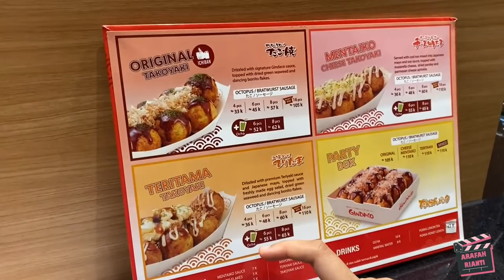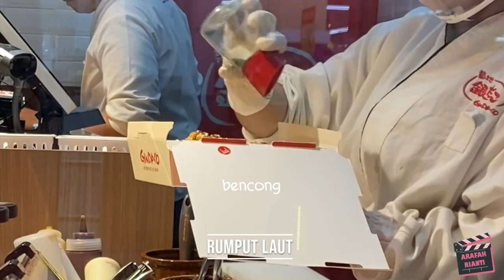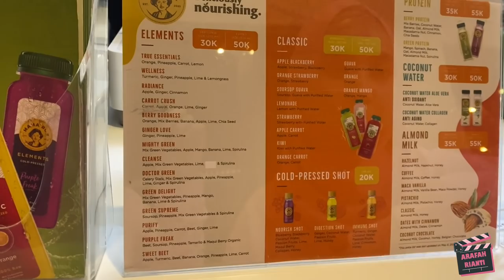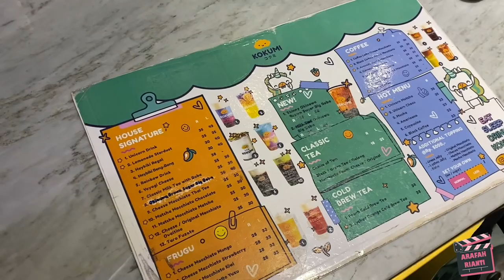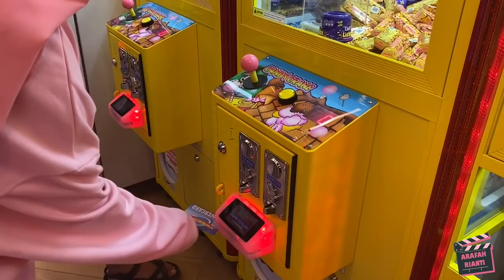ARAFAH JAJAN BARENG FATIN SHIDQIA ☺️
sebenernya aku main 24 jam lebih sama fatin hari ini. cuman yang ke vlog cuman 5 jam doang, dan yg keedit cuman 20 menit hehe. yaudahlah ya daripada kalian bosen nontonin orang 5 jam, mending diedit sampe 20 menit, itu juga kemungkinan kalian bosen wkwk.

selamat menonton teman-temen 🌻☺️